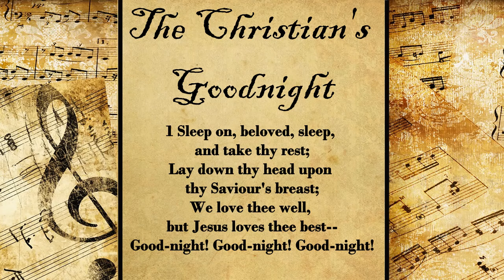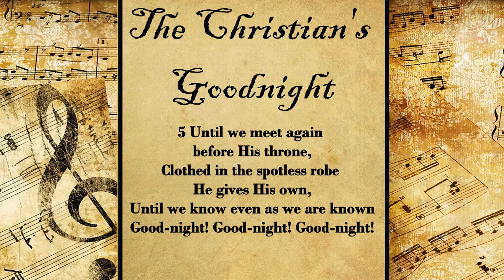The Christian’s Goodnight | Hymn